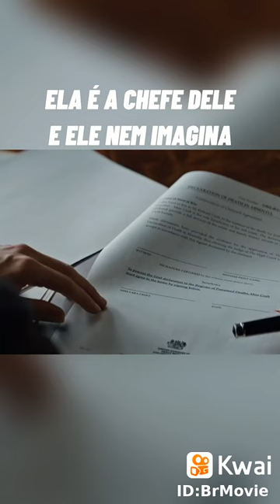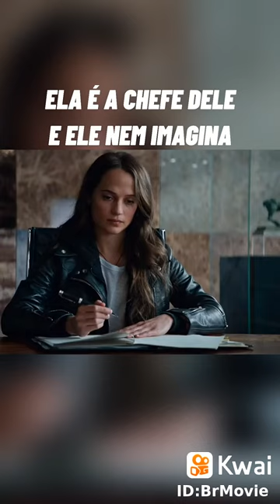filme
Brmovie:Ele confundiu a chefe com uma entregadora kkkk